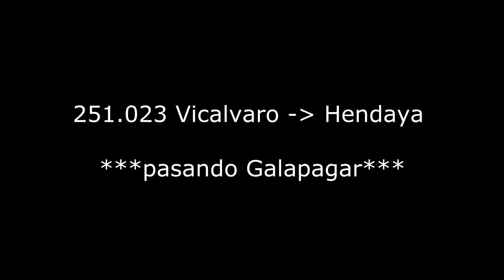251.023 con Megacombi por Galapagar-La Navata